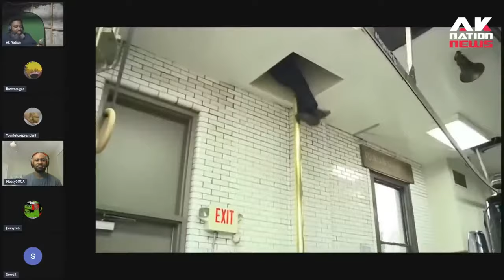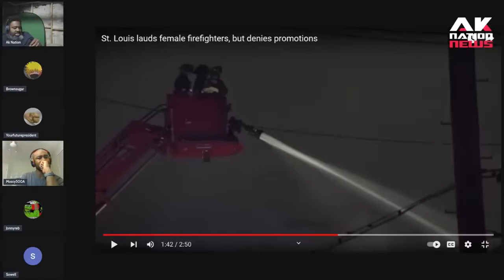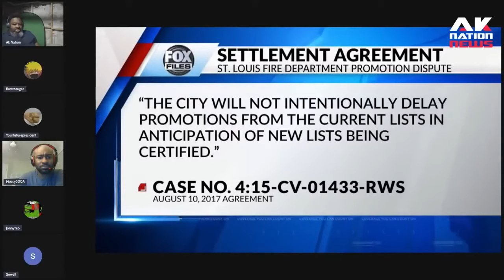Two out of shape & overweight Sista firefighters suing St. Louis fire department for discrimination.